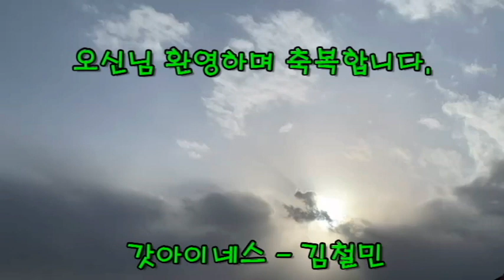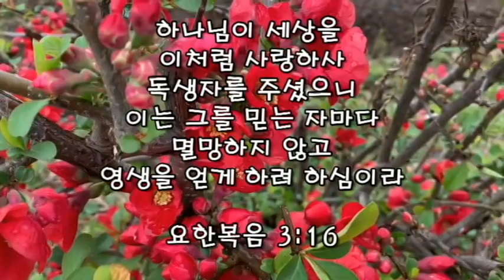봄이 전해주는 아름다운 소식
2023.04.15. 점심 식후 가끔 찾는 교회 뒷산의 잣나무 숲을 거닐게 되었다. 그렇게 기다렸던 봄비끝에 찾는 발걸음속에 숲의 싱그러움과 고운 아름다움을 내어 준다.
 이때 스마트폰으로 영상을 촬영하고 편집 제작하여 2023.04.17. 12:30에 영상을 공개한다.
 배경 음악으로는 김봉관 채널에서 주 하나님 지으신 모든 세계를 담고 있다.

 갓아이네스 - 김철민 채널을 방문하심속에 영상을 끝까지 시청하시며 좋아요로 힘차게 응원해주시는 모든님들께 감사드리며 하나님의 놀라우신 축복이 가득하시기를 기도합니다. 샬롬~